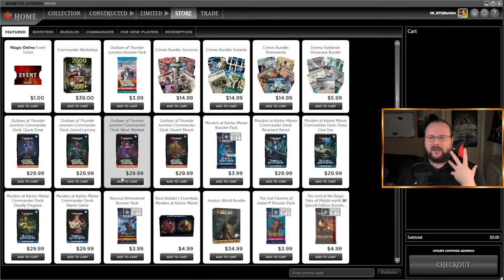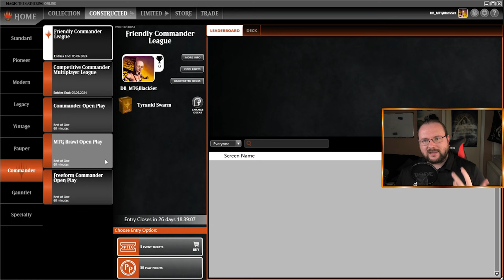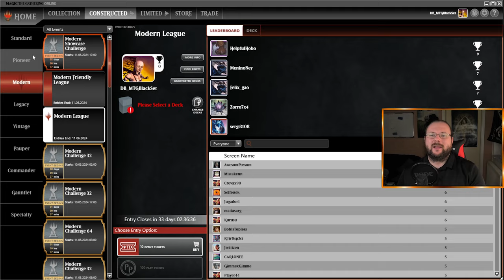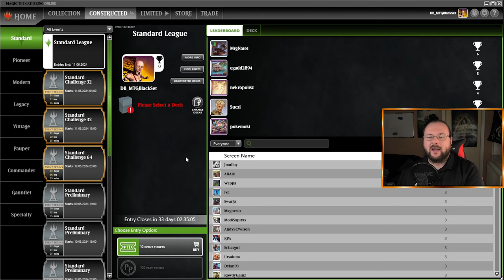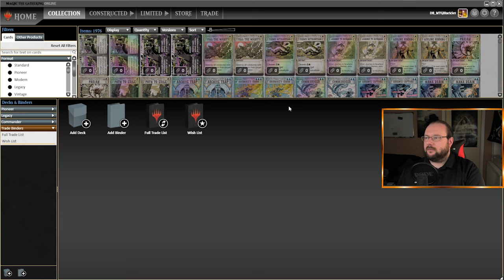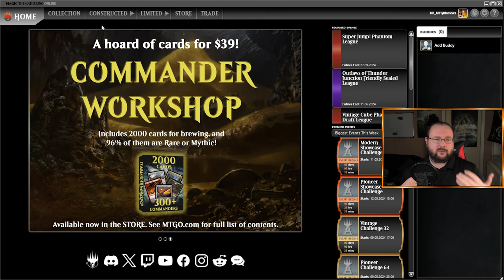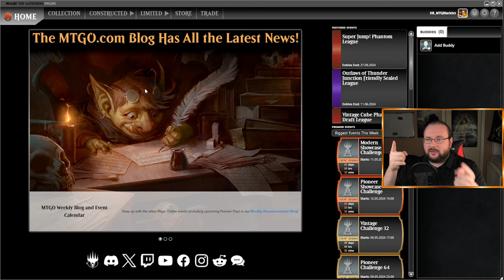Blacky ist ein MTGOCreator [Blacky zeigt]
Willkommen zu einer neuen Folge von "Blacky zeigt"!
Tauche mit mir in die faszinierende Welt von Magic Online (MTGO) ein und entdecke alles, was du über dieses digitale Magic-Erlebnis wissen musst.

Danke an Wizard of the Coast und Daybreak für diese tolle Chance :)

Ich werde dir zeigen, wie Magic Online funktioniert, welche Features es bietet und wie du online gegen andere Spieler antreten kannst.
Gemeinsam erkunden wir die verschiedenen Spielmodi, Turniere und Möglichkeiten, die MTGO zu bieten hat, und ich gebe dir wertvolle Tipps und Tricks für Einsteiger und erfahrene Spieler.
Begleite mich auf dieser spannenden Reise durch die virtuelle Welt von Magic: The Gathering und lass dich von meiner Expertise und Begeisterung für digitales Magic mitreißen.

Intro